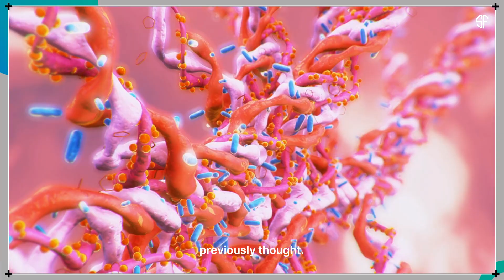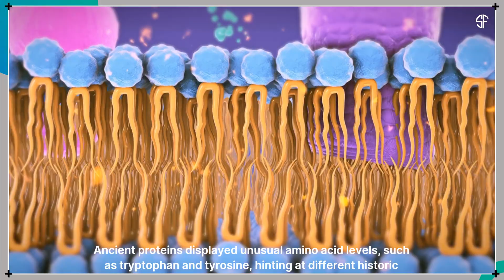Clues From Ancient Proteins Reveal How Life Actually Began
🌟 How Life Really Began: Ancient Proteins Give New Clues! 🧬

A recent study led by Professor Joanna Masel from the University of Arizona challenges the traditional timeline of how life began! 🌱 Published in PNAS, the research reveals that amino acids, crucial for protein formation, were added to the genetic code in a different order than previously thought. 🕰️

🔬 The team found that simpler amino acids appeared first, while more complex ones like methionine and histidine were integrated earlier than expected. This suggests life might have originated in mineral-rich environments like underwater volcanic vents. 🌋

💡 The discovery also hints that some older genetic systems existed before the universal ancestor, indicating that life experimented with protein formation methods. This breakthrough could reshape our understanding of how life began on Earth and guide the search for life on other planets! 🌍🚀